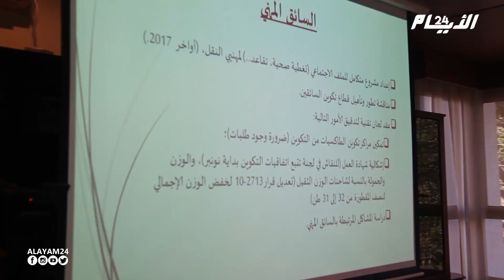بوليف يعرض حصيلة الحوار الاجتماعي مع مهنيي النقل